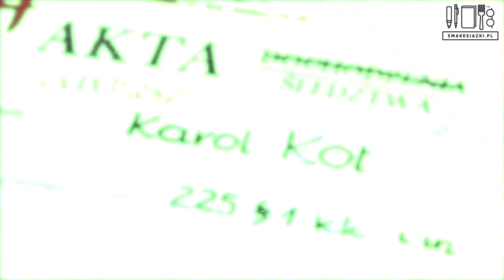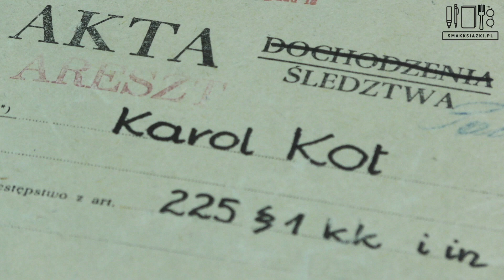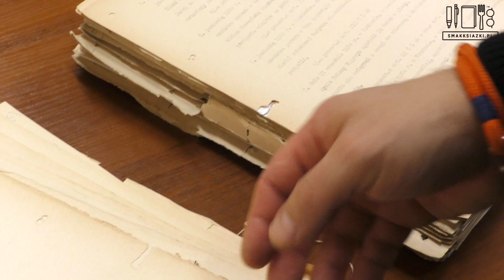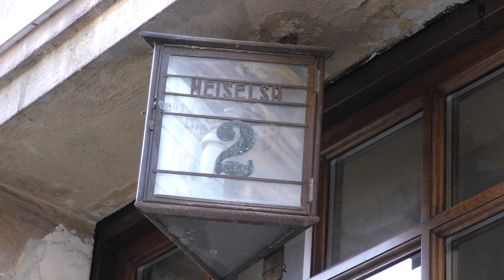K jak Karol Kot. Historia seryjnego mordercy z Krakowa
Oglądaliście kiedyś taki program „Pogromcy mitów”? Chodzi w nim o to, że dwóch facetów rozprawia się z różnymi teoriami, które często są traktowane jako prawdziwe. Tym razem facet jest jeden – Przemysław Semczuk, a wziął na warsztat historię Karola Kota, seryjnego mordercy z Krakowa, wokół którego również nagromadziło się sporo mitów. W książce znajdziecie też wątek Wisławy Szymborskiej, księdza Adama Bonieckiego, galaretki i truskawek, a nawet pączków. Te ostatnie dziś smakują tak samo jak w latach sześćdziesiątych ubiegłego wieku. Gotowi na wyprawę do Krakowa śladami seryjnego mordercy? Zapinamy pasy i lecimy. Dziś premiera książki „M jak morderca. Karol Kot – wampir z Krakowa”.